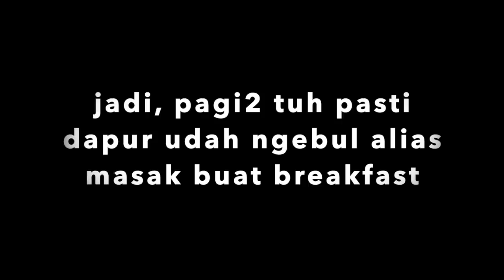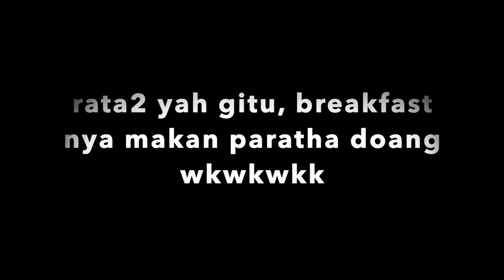breakfast dimasakin Mertua di Delhi! masakannya apa yah??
Video kali ini special untuk kalian yg penasaran kalo pagi2 makan apa sih biasanya di keluarga India itu? dan siapa yg masak?
Cus langsung dicek :)
Happy Watching X)

New Delhi Video :
SURPRISE di hari Natal :

FAQ :
Camera apa?
CANON G7x Mark II
Iphone XSMax

Stay dimana?

Since December 2015 - New Delhi
Since March 2016 - Mumbai
(bolak balik New Delhi - Mumbai)

Seperti kebiasaan yg mungkin beberapa temen tau kalo akhir tahun biasa aku dan Vin menghabiskan waktu di New Delhi.
Kali ini aku dapet surprise dari mereka dan super so sweet banget, beneran terharu! :)

Mau tau surprise nya apa? cek youtube ku ini ya! :)

FAQ :
Camera apa?

Stay dimana?